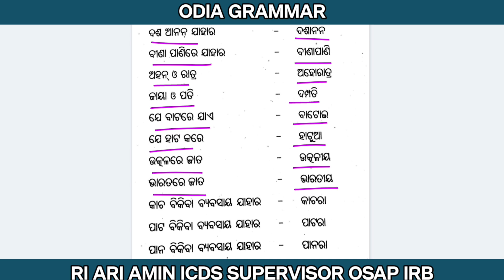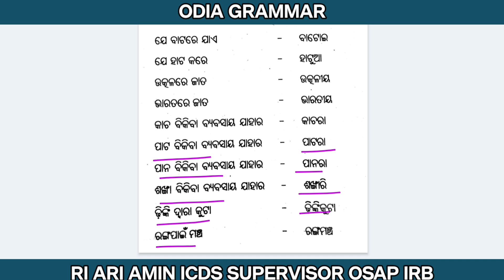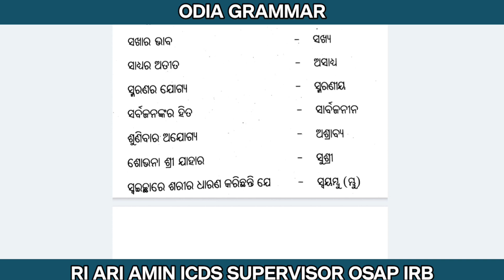OSSSC RI AMIN Odia Grammar Marathon Class | ଏକପଦୀକରଣ | Part 2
Odia Grammar for OSSSC RI ARI AMIN | ଏକପଦୀକରଣ | Part 1 | ri amin odia grammar class

From history and science to geography and pop culture, we cover it all!

From Odia Grammar, Science, Computer & General Knowledge, we cover it all!